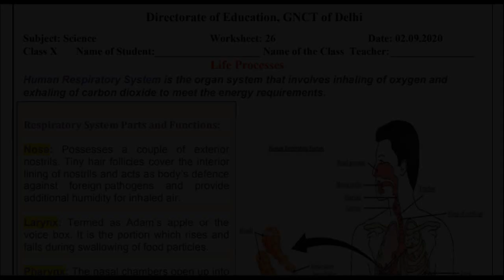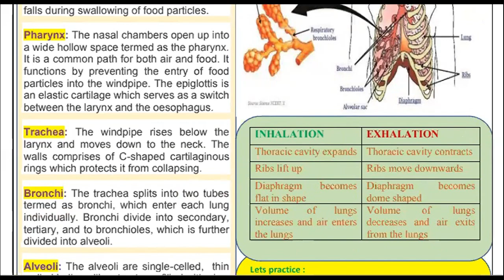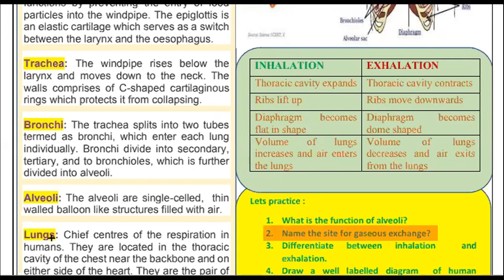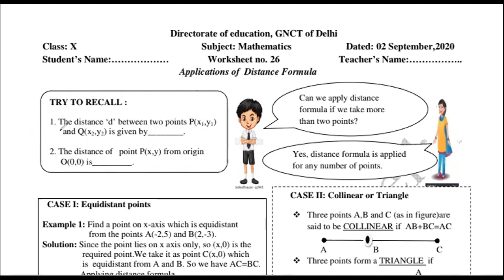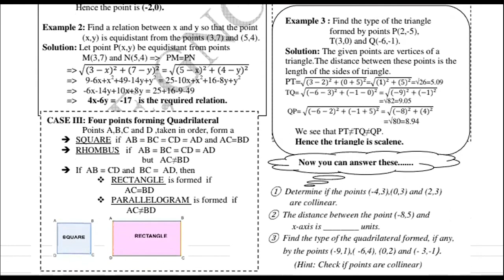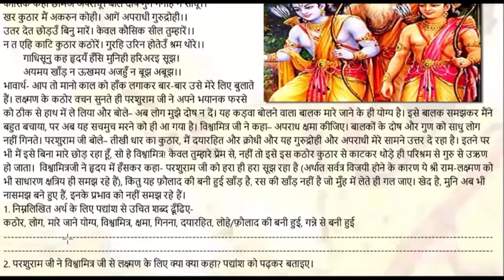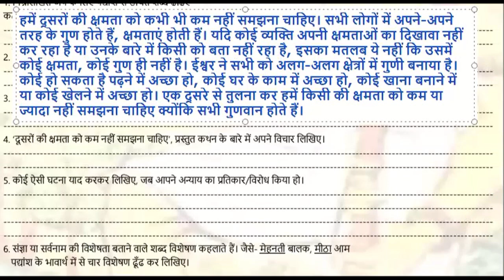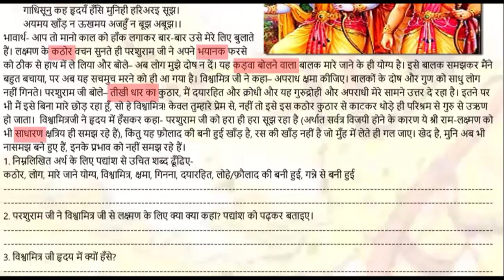2 September, Wednesday Class 10 Math, Science, Hindi DOE Worksheet 26 Solution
2 September, Wednesday Class 10 Math, Science, Hindi DOE Worksheet 26 Solution